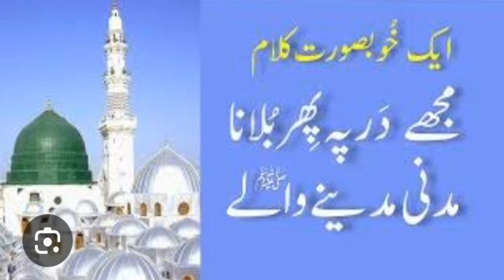Mujhe dar par bulana madni madine wale ek khubsurat new Kalam#latest Kalam 2024#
Ek khubsurat new Kalam#Latest Kalam 2024#Mujhe dar par Bulana madni madine wale#Mujhe dar pr Bulana madni madine walehajj naat#islamic#madani channel dawateislami#madani channel live urdu#mujhe dar pe phir bulana#mujhe dar pe phir bulana madani madine wale#naat sharif#naats#new kalam#new naats#Mujhe dar pr Bula owais raza qadri#Mujhe dr pr Bulana madni madine wale #